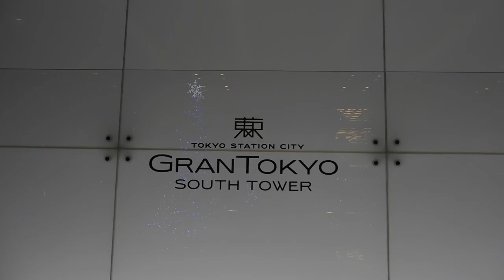DSCN9989クリスマス20161208グラントーキョーサウスタワー を歩いてみた